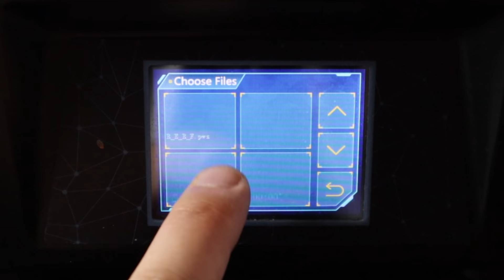How to master COLOR SCHEMES - 1 model, ∞styles!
A color scheme is not only the outfit of the model but it’s its heart and soul and a glimpse into the cinematic, virtual picture in which it’s contained: a colour scheme is pure storytelling!